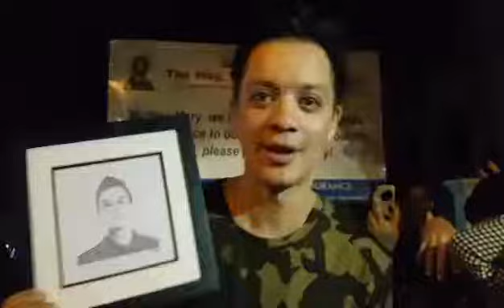Coach Bamboo's Video Greeting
This is the very first Video greeting that i received featuring my artpiece.

Video credits to ms.joyce

Again thanks coach!!!